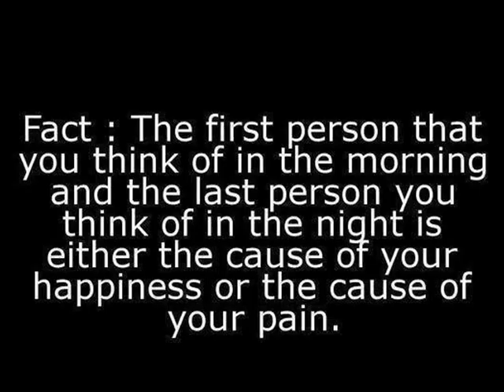MOLLY BEE INVISUBLE TEARS